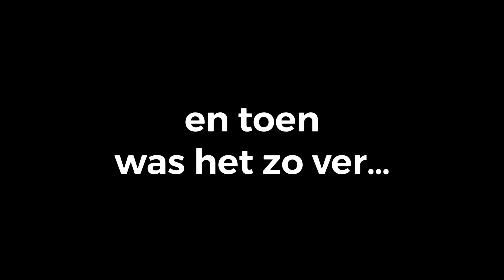TOUZANI Is Mijn Nieuwe Trainer!! (spannend)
TOUZANI Is Mijn Nieuwe Trainer!!